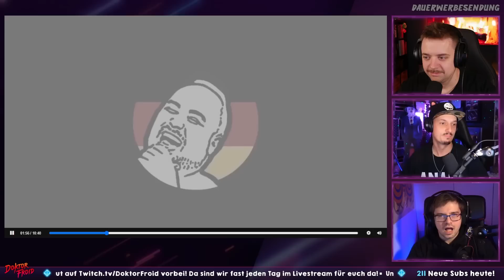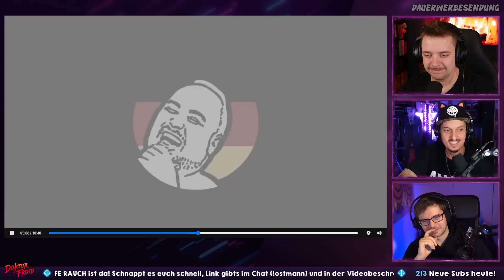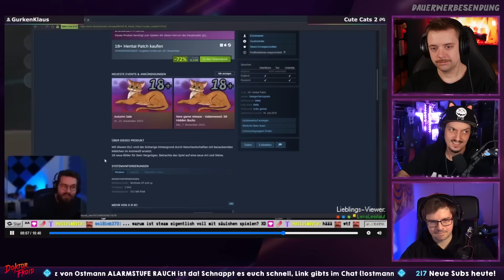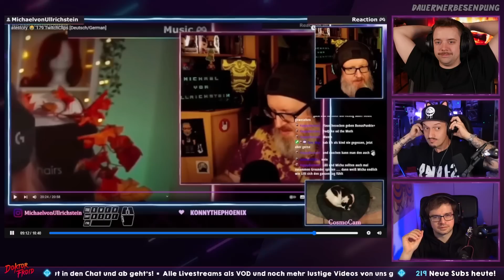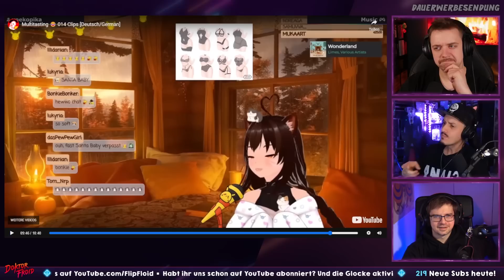KLINGT GEIL! Reaktion auf Multitasting 😂 014 Clips [Deutsch/German]